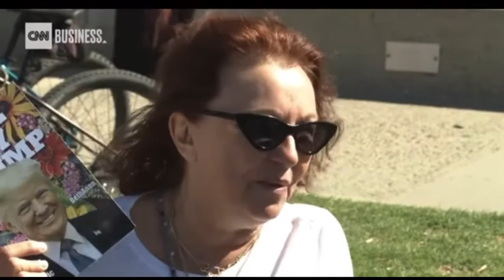CTP Know The Truth weekend edition. The QAnon republicans are out of control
Thanks to CNN business we see how completely far gone the trump republicans are.